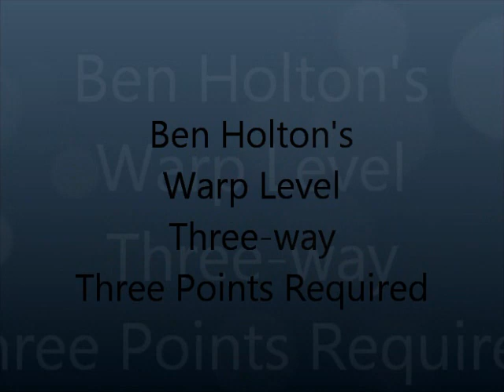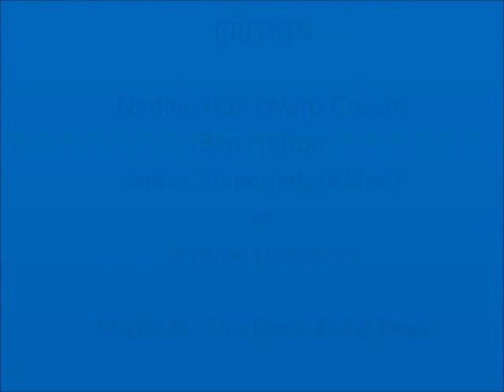Ben Holton WARP Jump at Headcorn 06/04/12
Another FS level passed for Ben, coached by Nadine. Three-way three points required for this skydive; six achieved. He'll soon have his FS1 sticker and joining team carnage!